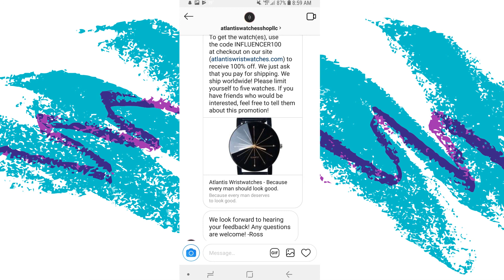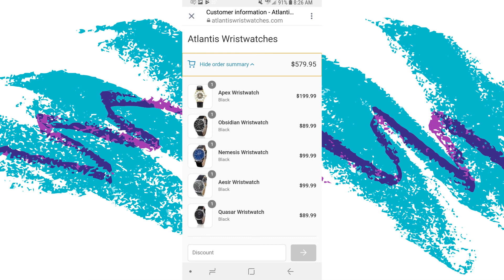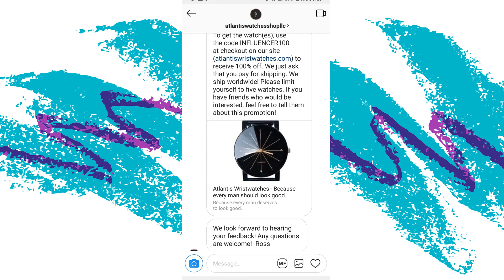Instagram DM Scam (Atlantis Wristwatches)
There is a recent scam that has appeared, though it may be old, they are still showing up now. The company is known as Atlantis Wrist Watches, and they will DM you on Instagram if they think they can scam you. They ask for you to promote them to others and use a free code to get any watch(s) on their website. DO NOT FALL FOR IT! It is not free and they end up making you pay for shipping and handling but take your money.